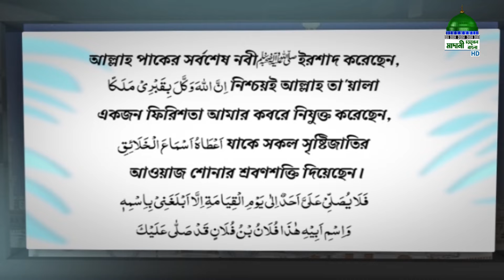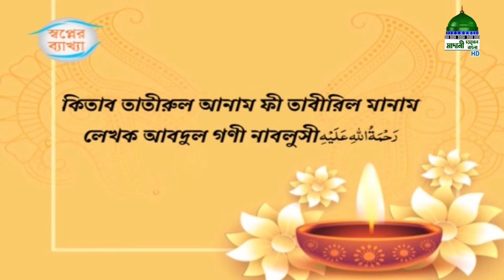Sapner Bakkha Ep#35 l স্বপ্নের ব্যাখ্যা পর্ব - ৩৫ l Madani Channel Bangla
মাদানী চ্যানেল বাংলা নিয়ে এলো চমৎকার একটি অনুষ্ঠান “স্বপ্নের ব্যাখ্যা” নিজে দেখুন এবং অপরের দেখার সুযোগ করে দিন।

Program: Sapner Bakkha Ep#35

Speaker: Muhammad Asad Madani (Dubbed Program)
Published by: Madani Channel Bangla (Dawateislami)